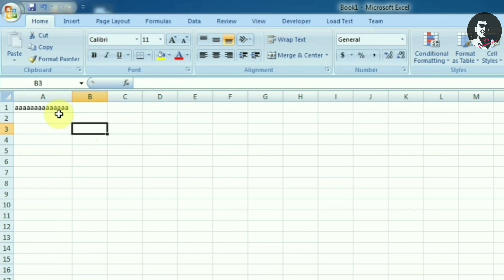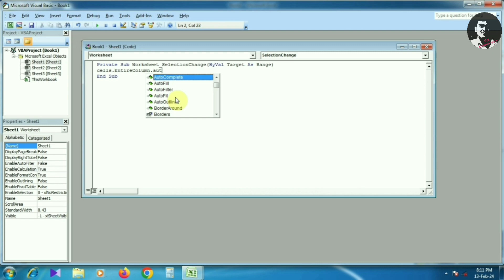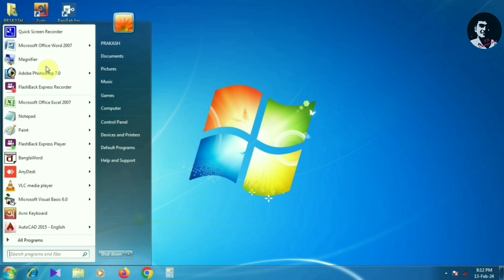Excel Column Autofit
Today video topic is- Excel Column Autofit
AutoFit is a feature in Excel that allows you to quickly adjust the column width to fit the text completely (so that there is no spilling over to other cells)

Song – Fade
Licensed to YouTube by AEI (on behalf of NCS); LatinAutor - Warner Chappell, LatinAutorPerf, Sony ATV Publishing, CMRRA, ASCAP, and 19 Music Rights Societies